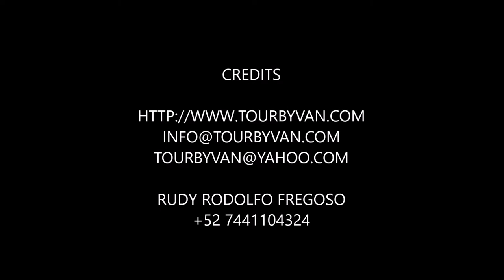05-01-2018 & 06-01-2018 - Cooking Class - Market - City Tour - Baby Turtle Release